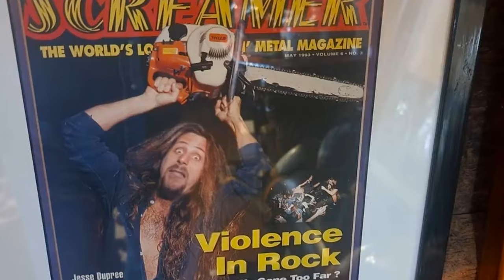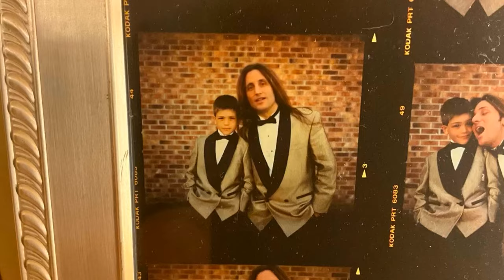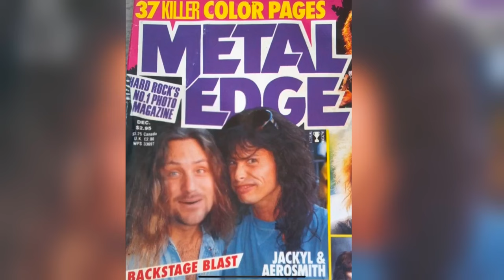Jesse James Dupree - NEVER GETS OLD (Official Video) Co-written with Brian Johnson with AC/DC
NEVER GETS OLD as told via photo album history from Jesse James Dupree personal collection from his career. Never Gets Old is the first single from Jesse James Dupree's solo album Breathing Fire. NOW AVAILABLE WORLD-WIDE.